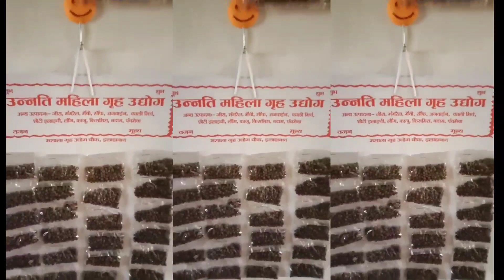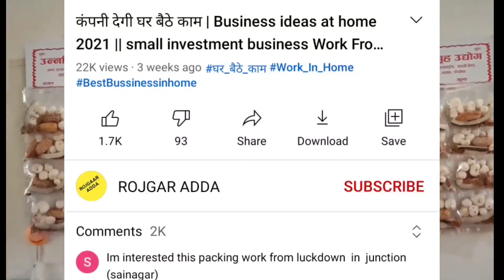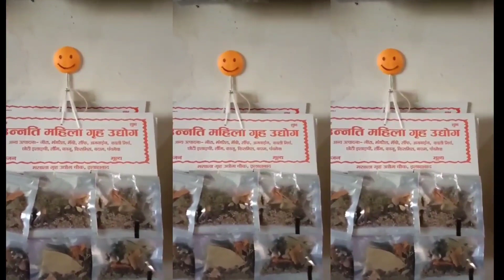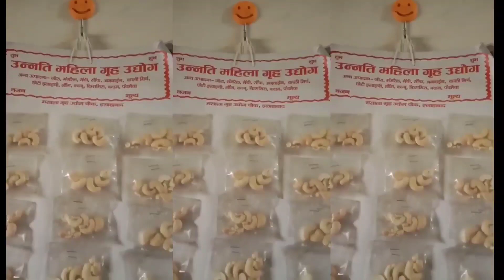Earn money from home Work/कंपनी देगी घर बैठे माल || Business ideas at home 2023 |work from home Jobs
5 घंटे पैकिंग करके 1 लाख महीना कमाओ Packing Job at Home | Work From Home Jobs 2022 | घर बैठे पैकिंग करे

आधा घंटा काम करके कमाए 8000 Rs हरदिन😍देखना ना भूले😍 | new business ideas 2022

Small business Idea work from home job